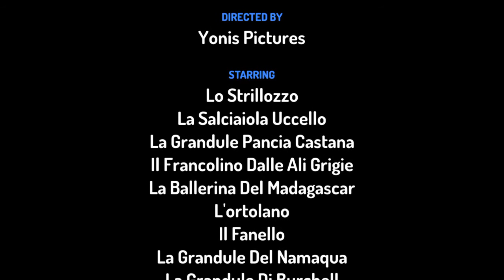Uccellini Visitano Teatro Alla Scala